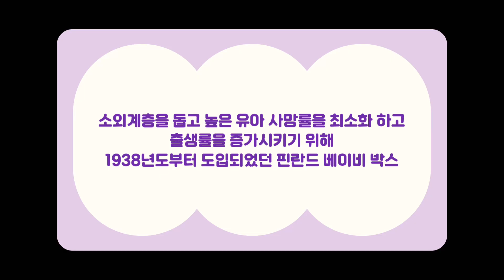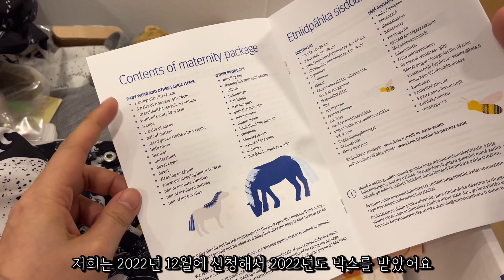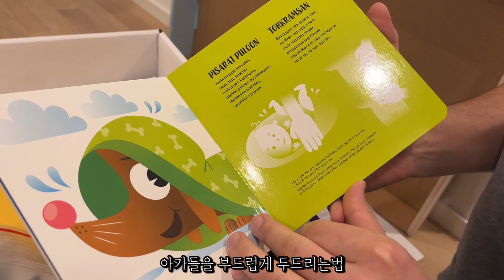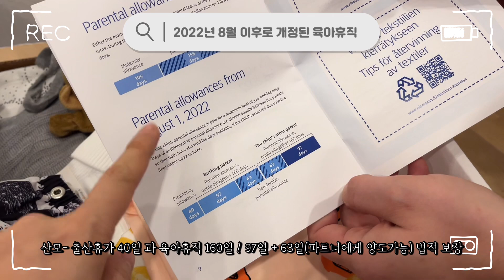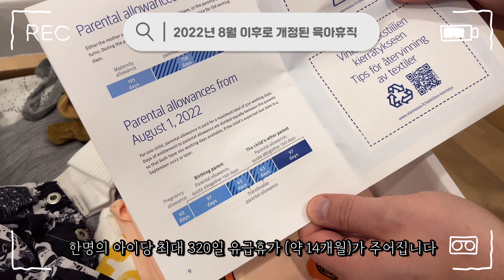🇰🇷🇫🇮국제커플 | 1938년부터 시작된 핀란드 정부에서 주는 임신 축하 선물 언박싱, 이거까지 준다고요..?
핀란드 정부에서 준 임신 축하 선물 함께 언박싱 하실분~~ 🎁 마지막 인사도 분명 찍었는데 영상 오류가 나서 갑자기 마무리되는점..💜..